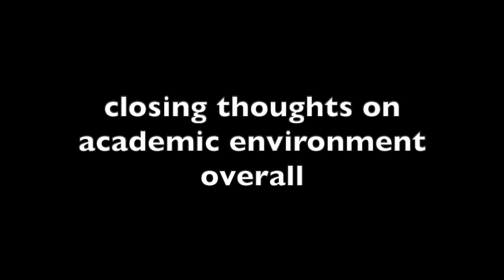WORKLOAD AT BARNARD & COLUMBIA | stress culture, time management, balancing extracurriculars & more!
OPEN ME!!